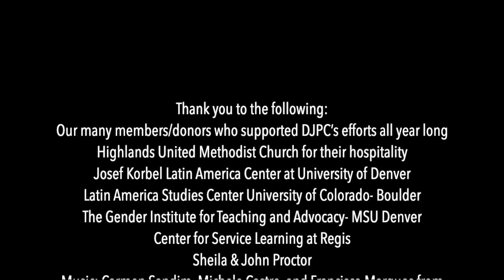Awards Night 2019. Ruby Tedeschi DJPC Intern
DJPC has been advocating for justice and peace in Latin America for 40 years, promoting human rights, economic and environmental justice for the disadvantaged in Latin America. On Awards night, we celebrated our work together from the past 40 years with our community of supporters.